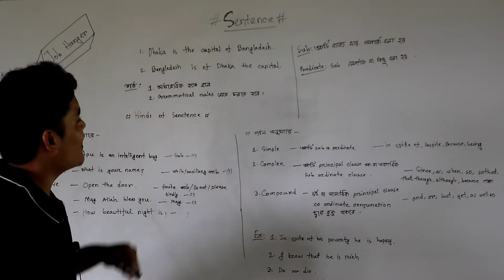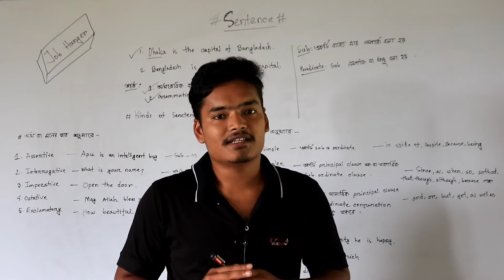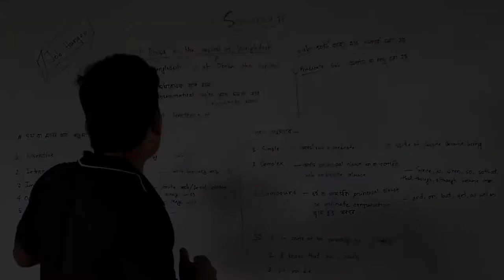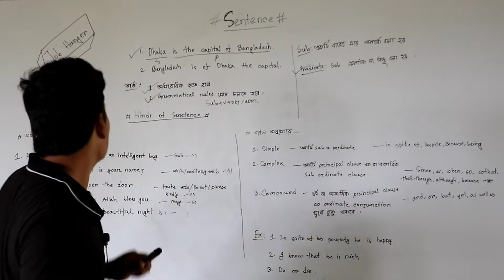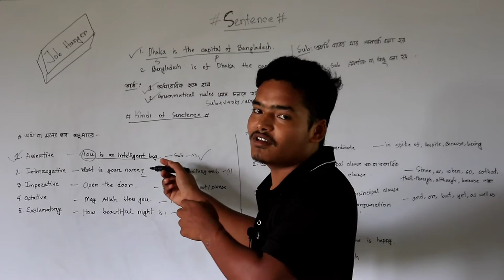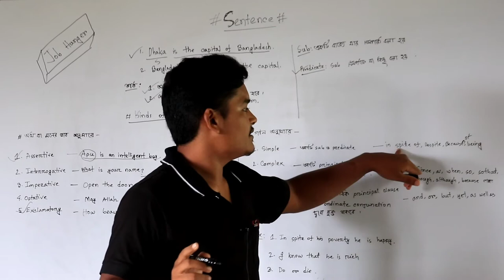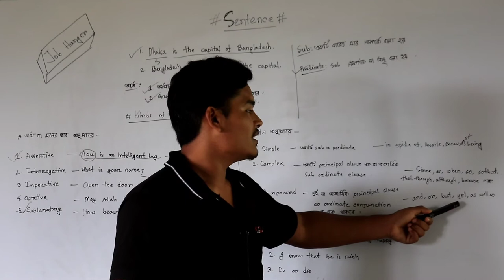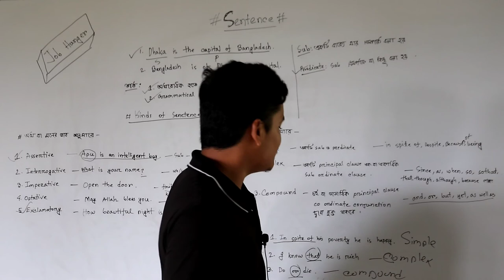Sentence Basic Part-1 | Lecture by Bikash Roy | JOB HUNGER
# Question #

1. A sentence is a group of words that expresses a complete-
a) thought                            b) paragraph
c) predicate                         d)fragment

2.A 'subject' means -
a)The agent of a sentence
b)The preceding of the adjective
c)The modifier of the sentence
d)The syntax of the sentence

3. An optative sentence -
a)Asks question
b) Expresses prayer or desire
c) Expresses joys, sorrows etc
d) Expresses sudden feeling

4. "Let us love our country" is an
a) Assertive.                  b) optative
c) Imperative                 d) Exclamatory

5. What an excellent idea! -
a) Assertive                    b) Interrogative
c) Exclamatory              d) Imperative

6.Never hate the poor - is an
a) Assertive                    b) Imperative
c) Optative                      d) Interrogative

7. A sentence must have a -
a)group of words
b) description
c) statement
d) subject and finite verb

8. The "predicate" -
a) denotes the statement
b) describe the subject
c)helps the subject
d)tells about the subject

9. When we write sentence -
a)the object comes first
b)the predicate comes first
c)the subject comes first
d)the person comes first

10. "Does he read a book?"- is an
c) Interrogative.           d) Exclamatory

please stay with us and support us .

stay home
stay safe

keep leaving always 😊